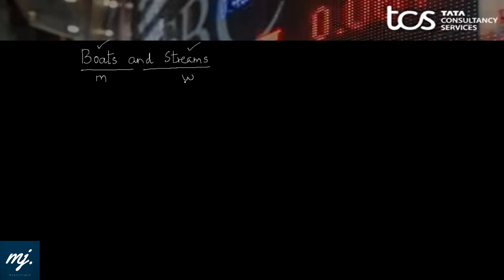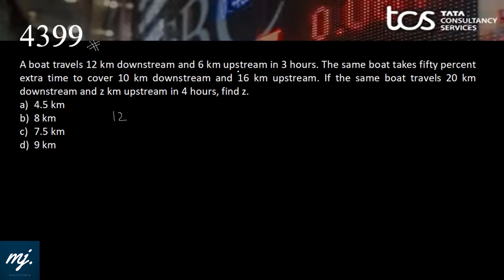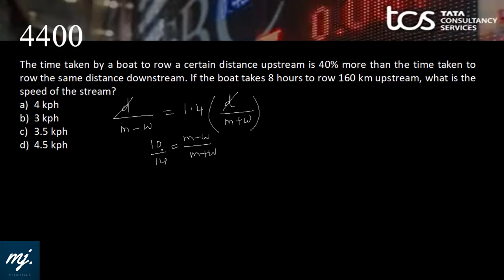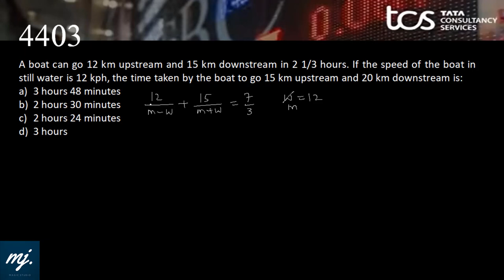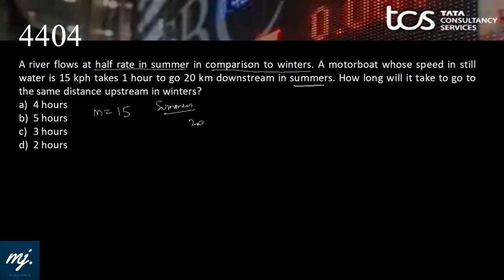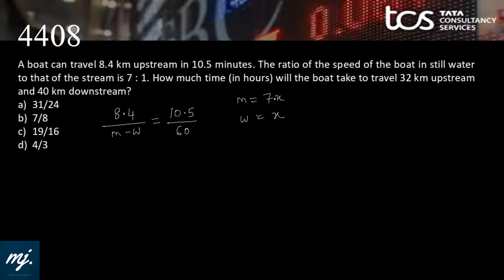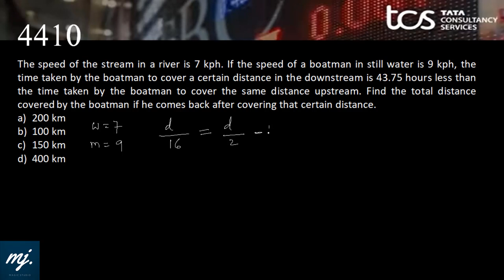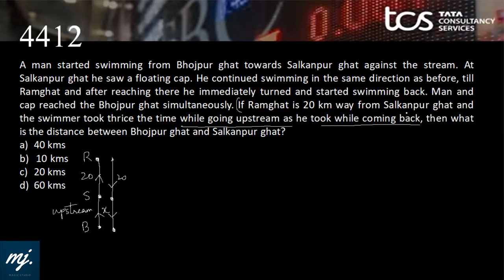TCS NINJA NQT - ACTUAL QUESTIONS with ANSWERS (Boats and Streams)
TCS Ninja (NQT) Recruitment Test
16 Aptitude Questions (Asked from 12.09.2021 to 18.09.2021) - Discussed and Solved in Details, with concepts and short-tricks.
TOPIC: NUMERICAL ABILITY - BOATS AND STREAMS

[It is recommended to use head-gears for better sound experience]

14th October, 2021
9 PM (IST)